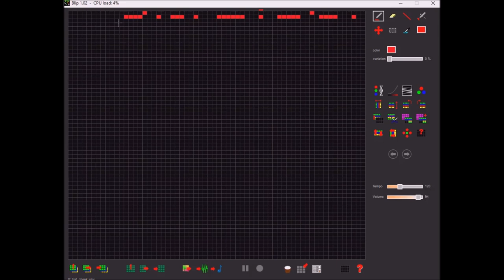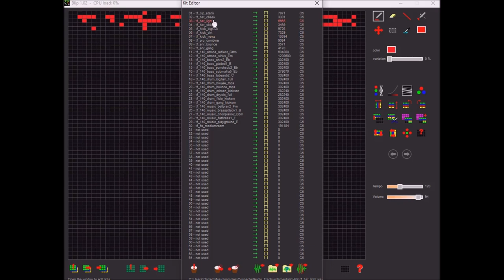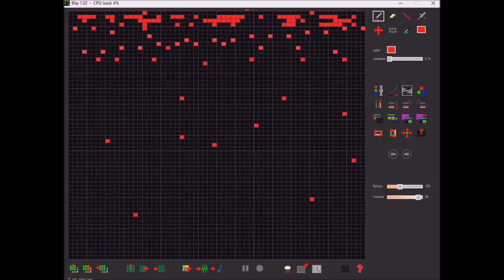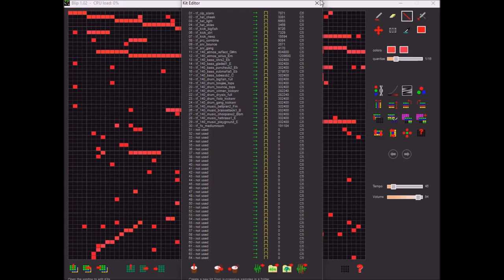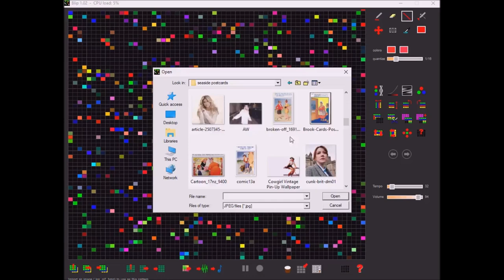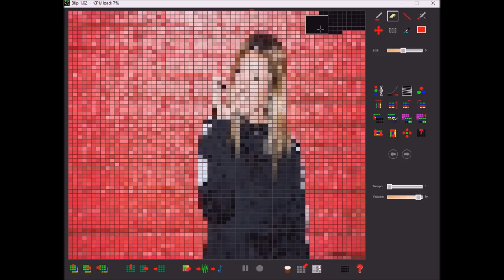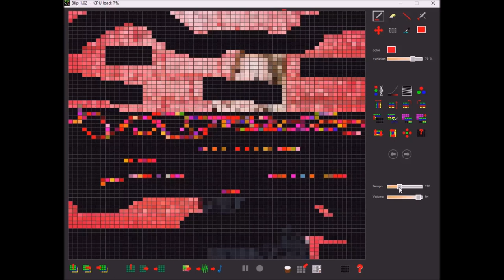BLIP 1.1 by NICOLAS FOURNEL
messing around and experimenting with old magazine samples with BLIP. standalone program. originally made for The KVR Audio developer chellenge of 2007.

The concept behind Blip is to create innovative sounds and loops by drawing with the usual graphic tools (pencil, airbrush, lineï¿½). The classic painting functions take a whole other dimension, as they create melodies and rhythms in the musical domain.

it would of been good if this was updated for live performaces.

my older video of Blip.

Blip can be used in many different ways. Here are a few of them:
with a lot of short percussive sounds to create glitchy patterns.
with a slow tempo and long samples with fading envelopes to create complex ambiences
with simple tones and only a few painted cells to create wave sequences
with sine waves for additive / granular synthesis etc? ,